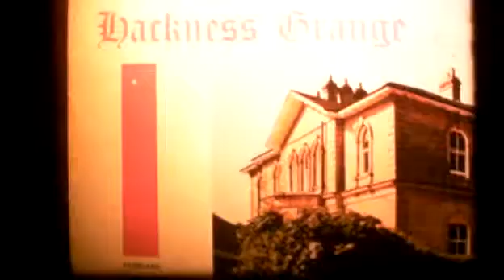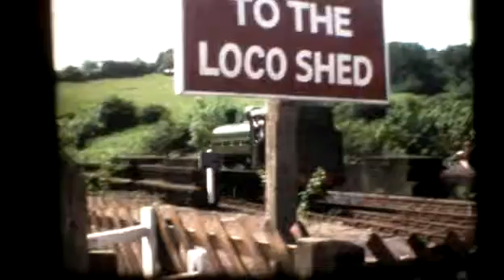Eastwood cine 18 1976 Holiday